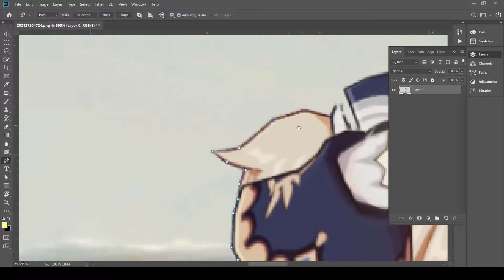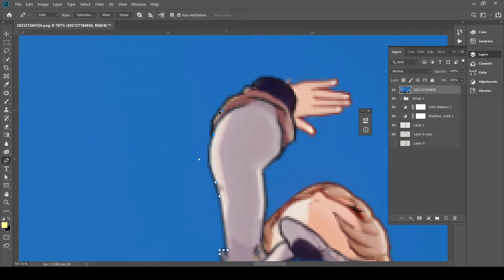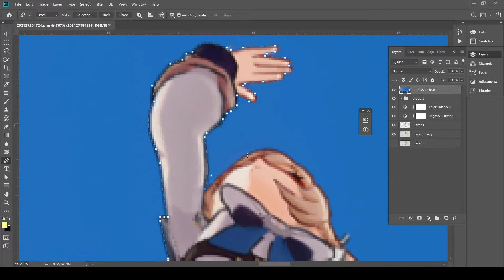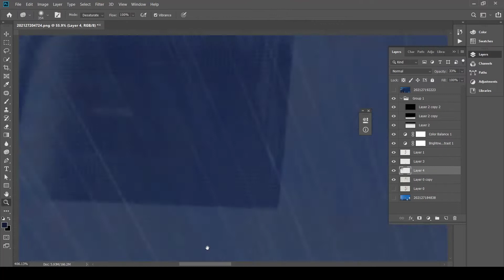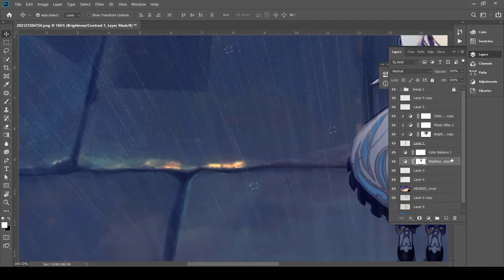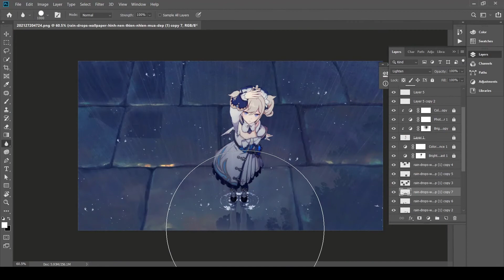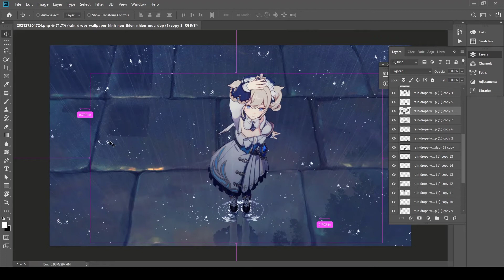Genshin Impact photo editing | Barbara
I take a picture in the game and fix it, I hope you like it ^^